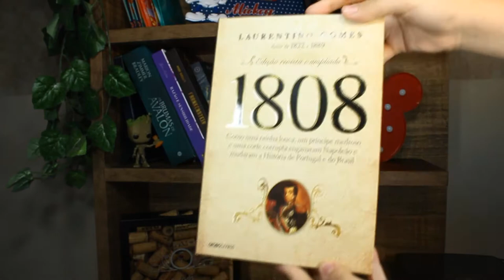1808 de Laurentino Gomes! Desafio de leitura 2020 - Junho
VIU

O vídeo de hoje é mais um quadro desafio de leitura 2020 aqui do canal. Em Junho deveríamos ler um livro baseado em fatos reais e por isso eu escolhi o livro 1808 de Laurentino Gomes.